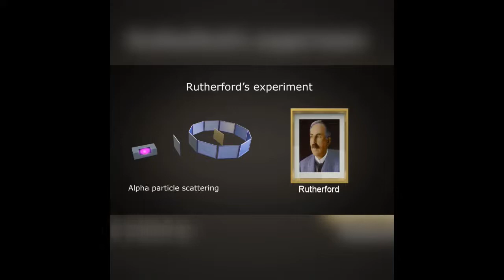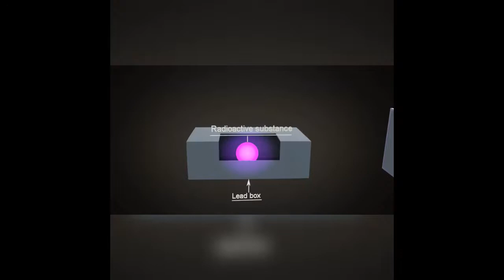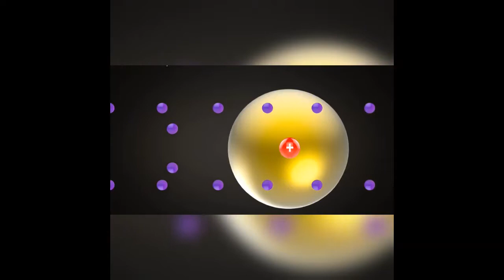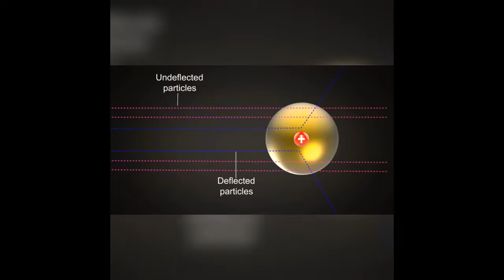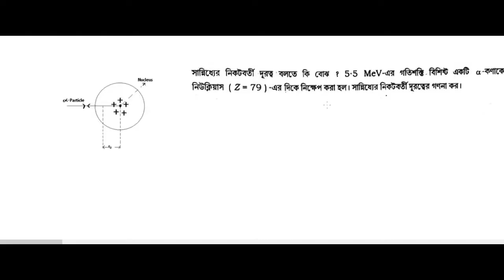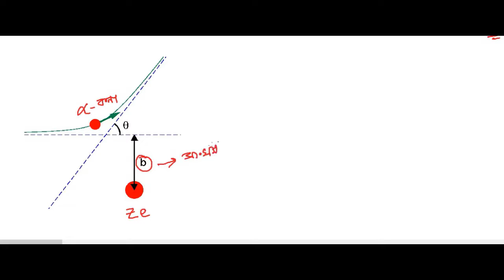Chapterwise Class on Rutherford's alpha-particle scattering experiment [NEET, JEE, Class12 WB Board]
Rutherford's alpha-particle scattering experiment